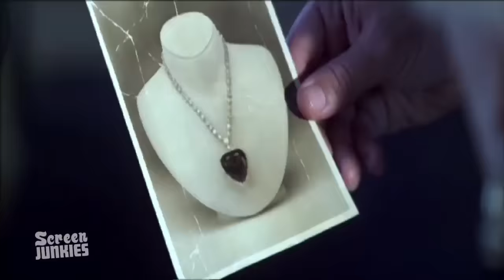Honest Trailers: Titanic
James Cameron's blockbuster film TITANIC, is back and longer than ever, this time in 3D!! Starring Leonardo DaVinci and Boobs!

Created & Directed by Andy Signore & Brett Weiner
Executive Producer Mitch Rotter
Written by Brett Weiner, Andy Signore, Alex Sargeant & Jess Lane
Edited by Brett Weiner